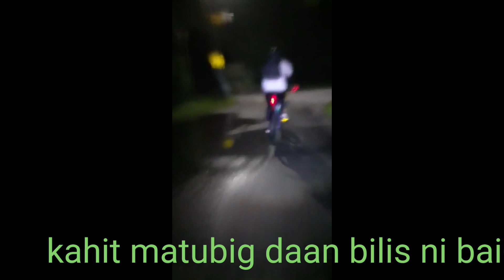Biking Going home